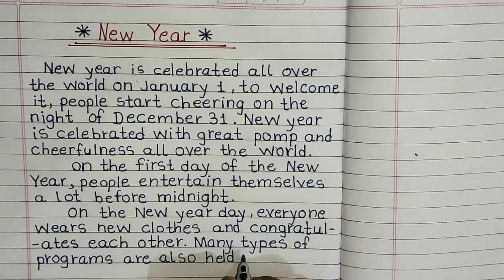New Year Essay in English | Essay on New Year | Short Essay on New Year in English | Writing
Essay on new year
New Year 10 lines
Best 10 lines on new year in hindi